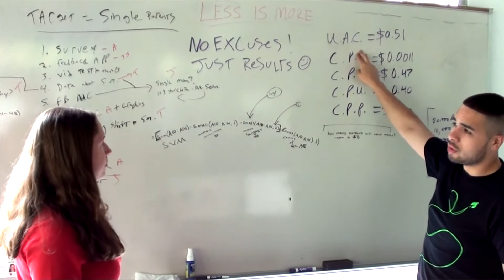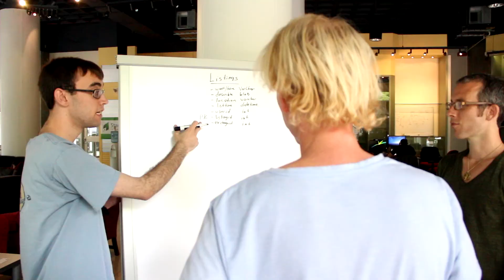StartFast Venture Accelerator CEO Confessionals Instamour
First in a series of CEO Confessionals at the StartFast Venture Accelerator htttp://startfast.net featuring CEO of Instamour Jason Sherman